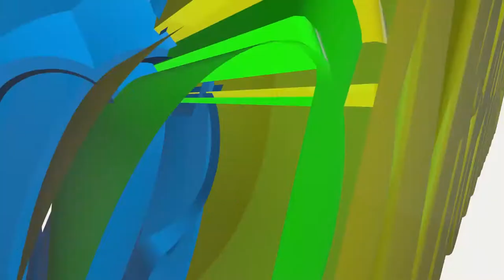TAIFA CUP 2017: HAJEE MBEGU vs PWANI